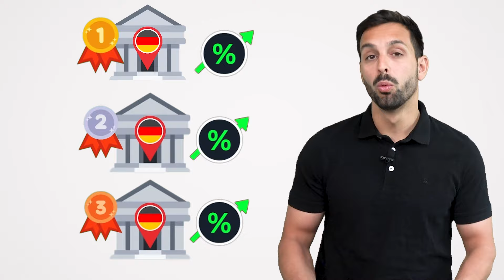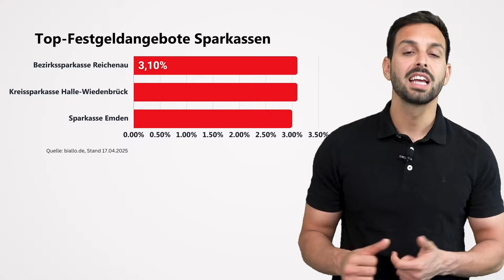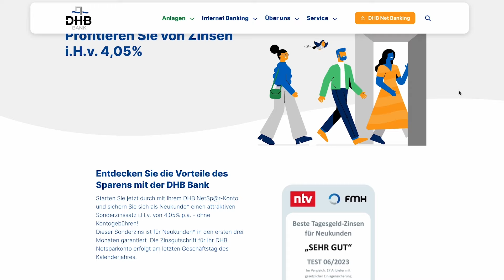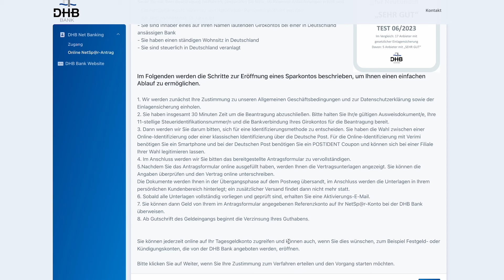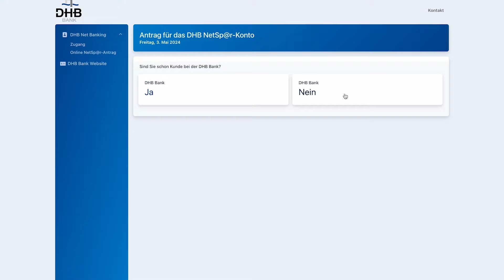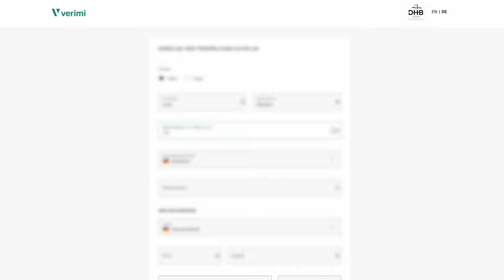Abzocke bei Sparkassen & Volksbanken! So bekommst DU 500 % mehr Zinsen!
Schluss mit Niedrigzinsen! Die besten Tagesgeld- und Festgeldangebote im Vergleich (2024)

Während die Banken bei der EZB noch immer 4,00 Prozent Jahreszinsen auf ihre kurzfristigen Einlagen erhalten, kommt nur ein Bruchteil davon bei den Sparerinnen und Sparern an. Beim Tagesgeld schneiden Sparkassen und Genossenschaftsbanken im Schnitt besonders schlecht ab. Der durchschnittliche Jahreszins liegt bei deutlich unter einem Prozent. Mehrere Banken zahlen gar keine Zinsen aufs Tagesgeld. Bei Festzinsangeboten (Festgeld und Sparbriefe) sieht es besser aus. Hier gibt es für alle untersuchten Laufzeiten über zwei Prozent Jahreszinsen. Die Unterschiede zwischen den einzelnen Banken sind beträchtlich. Einige Geldhäuser zahlen durchaus ansehnliche Zinsen. Allerdings solltet ihr hier genau auf die Bedingungen achten.
Wir schauen uns in diesem Video die besten Tages- und Festgeldangebote an.

Erfahre außerdem:
- Wie ihr ein Konto beim aktuellen Spitzenreiter im Tagesgeld eröffnet
- Worauf ihr bei der Wahl eines Festgeldangebots achten solltet

Timestamps:
00:00 Einleitung
00:30 Untersuchung
03:38 Eröffnung Konto beim Spitzenreiter
06:15 Ende